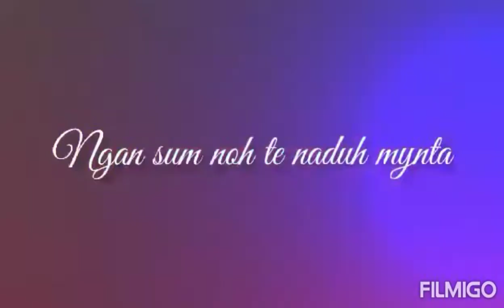Map noh ia nga.